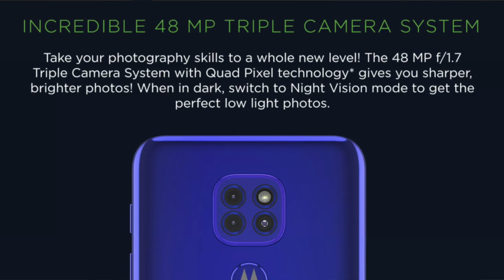Moto G9 | മോട്ടോ G9 | 🔥 iKairali Malayalam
Motorola launched its next edition of the popular G series Smartphone. Moto G9 comes with a massive 5000mAh battery and a 20W charger. Are the specifications and features good enough to take on with the likes of Redmi 9 Prime and Realme Narzo 10? Is this a value for money phone under 12000 Rs? Watch this video and find out!

കൂടുതൽ വിഡിയോകൾ കാണാനായി ഈ ചാനെൽ സബ്സ്ക്രൈബ് ചെയ്യൂ  @iKairali ​